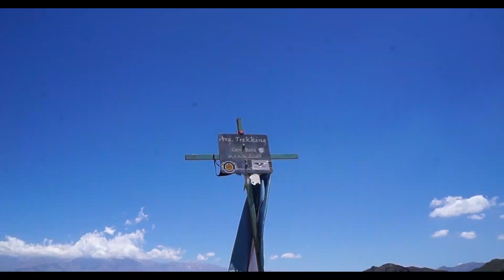TREKKING Cerro BAÑOS 2220 MSNM - La historia del espíritu INCA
Trekking hasta la cumbre del cerro baño 2, un sendero muy especial para los pobladores de la zona porque entraña innumerables historias y leyendas desde los tiempos de la conquista española. El cerros baños es sin lugar a dudas un ícono de la precordillera Argentina.

Si estás leyendo esta descripción es porque te interesan nuestros videos o buscás más información en el contenido que creamos para vos, ese es nuestro objetivo, ayudarte. No dudes en poner en los comentarios tus preguntas y comunicarte con nosotros.
Si querés colaborar con "Historias, Senderos y Montañas" podés hacer un pequeño aporte mensual, podrás acceder a contenido exclusivo y nos vas ayudar a producir más y mejores videos.